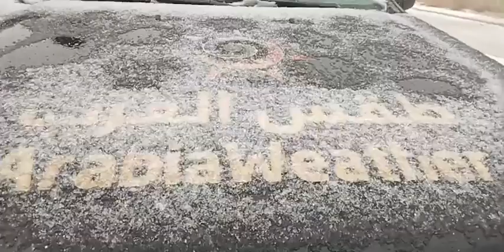تغطية خاصة | ثلوج الرشادية - الأردن | يوم الإثنين 20/12/2021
تغطية خاصة من مرتفعات الطفيلة لتغطية تساقط الزخات الثلجية ، حيث تأثرت الأردن بمنخفض جوي مصنف من الدرجة الثالثة وتساقطت على إثره الثلوج في مرتفعات القمم العالية ، يظهر مندوبو طقس العرب في منطقة الرشادية على ارتفاع 1600متر ، والتي تساقطت الثلوج فيها بشكل كثيف وتراكمت فيها ، وتعتبر هذه أول ثلوج الموسم للعام